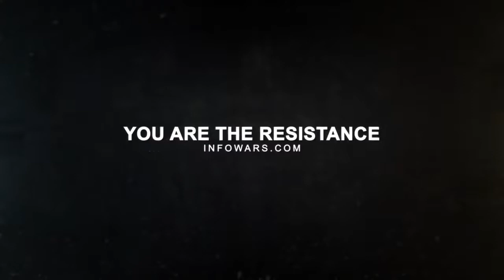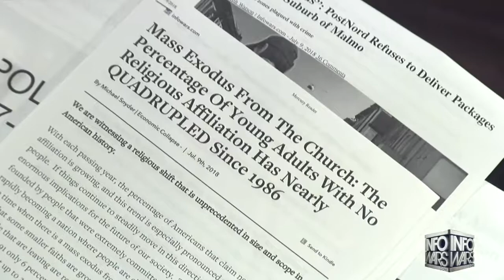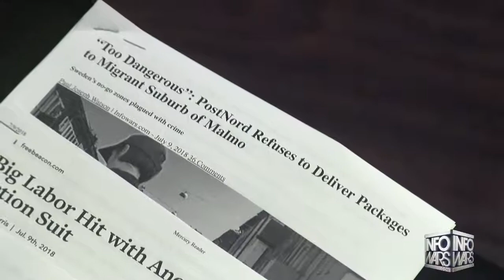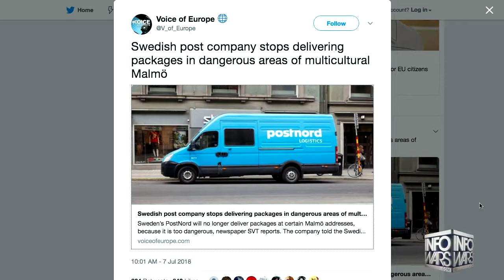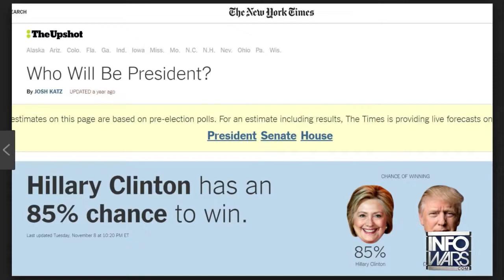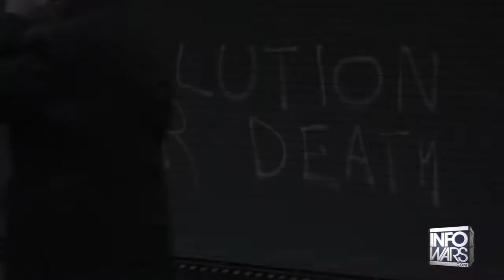No go area of Stockholm,Sweden